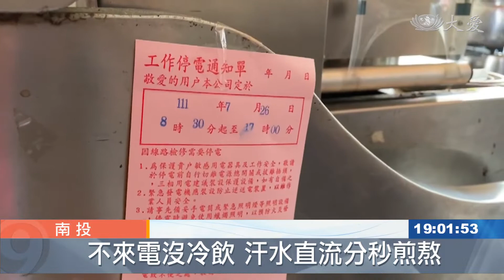大熱天無電可用 埔里上千戶嘆難過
天氣炎熱，埔里鎮包含住家跟店面，共有一千戶，好幾個小時沒電可用，叫苦連天。台電表示，這屬於計畫性工作停電，先前就排定好，並且廣發通知單，告知受影響的住戶，造成困擾，非常抱歉。

民眾：「看這麼熱卻這樣(停電)，很不方便。」

飲料店老闆說出停電用戶的心聲，攝氏32度，走動幾步路就滿頭大汗，卻無電可用。紅綠燈失去色彩，到底該走該停，只能左看右看。

賣場員工：「現在天氣熱，大家都想喝冰的，沒有人想喝常溫。」

大賣場跟超商，冷飲賣不出去，到民宅內瞧一瞧，家庭主婦很苦惱。

民眾：「沒有電的話，我的食材不知道會不會壞掉這樣子。」

7月26號，南投埔里鎮，包括北安里、枇杷里等地，線路檢修停電，影響大約1千戶，原本公告從8點半到下午5點，後來在中午12點前就恢復供電。

台電南投區營業處業務副處長 趙明清：「工作性的停電，這是在整個線路設備日常維護保養上的必須，造成生活上的不便，台電致上最深的歉意。」

台電強調，這是計畫性停電，並非電源不足造成的臨時性限電措施，26號工程進度順利，所以提前恢復供電，減少民怨。

南投綜合報導